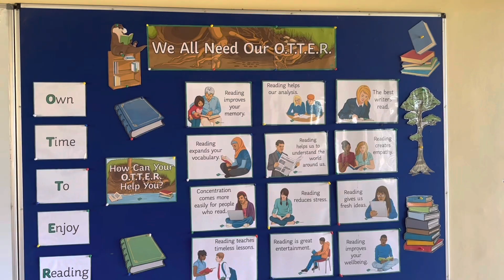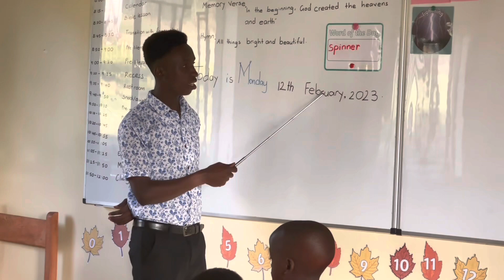Dobrovolník (učitel) v Ugandě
Momentálně se nacházím v Ugandě, která je nazývána perlou Afriky – tak ji pojmenoval Winston Churchill. Mým dočasným domovem je vesnice Lusanja, kde vypomáhám jako dobrovolník v organizaci Change Tomorrow. Šest týdnu tady budu učit tělesnou výchovu, pomáhat dětem se čtením a také jsem začal fotbalový kroužek. Mám za sebou téměř dva týdny a musím říct, že jsem mile překvapen. Práce s dětmi mi dává spoustu energie, protože jsou vděční za každý den, který s nimi mohu být.

Můj den začíná v šest hodin ráno africkou kávou a sladkým chlebem k snídani. Po snídani probíhá nástup se všemi studenty (100 dětí) a 9 učiteli, kdy se nabudíme na celý den a zazpíváme si ugandskou hymnu. Škola začíná v 8:00 a končí mezi 12 a třetí odpolední, konec záleží na jednotlivých třídách. Ve škole vyučujeme předměty jako historie, přírodopis, angličtina, gramatika nebo zpěv a výtvarnou výchova. Já jsem si vzal na starost tělesnou výchovu, kterou si děti neskutečně užívají.

Děti mají snídani a oběd ve škole a já jím společně s nimi. Jídlo je od toho našeho velice odlišné. K snídani máme kukuřičnou kaši, vařená vajíčka nebo sladký chleba. K obědu je tradiční “posho” což je hmota z kukuřičné mouky a podává se s vařenými fazolemi a zeleninou. Děti nemají možnost výběru jako ve školách v Česku, ale každý den jí stejné jídlo. Nicméně jsou neskutečně vděčné. Pro některé děti je to jediné jídlo, které během dne dostanou.

Součástí základní školy je také farma s prasaty, kozami a mezi banánovníky můžete najít koroptve. Farma bude v budoucnu sloužit jako finanční zdroj pro základní školu. Během prvního týdne se ve škole narodilo 22 malých prasat. Farma zaměstnává lidi z komunity, kteří mají nelehkou práci, ale každý den mají úsměv na tváři. Čas mi utíká neskutečně rychle, a proto si užívám každý den naplno. Děti mě naučily, že člověk by se měl častěji radovat z maličkostí okolo sebe.